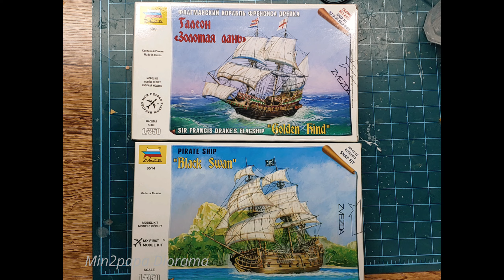How to Make a Diorama /Pirates of the Caribbean /Kraken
It'sabout the battle scene of the Pirates of the Caribbean
The legendary sea monster Kraken appeared in PIRATS OF THE CARIBBEAN: DEAD MAN'S CHEST